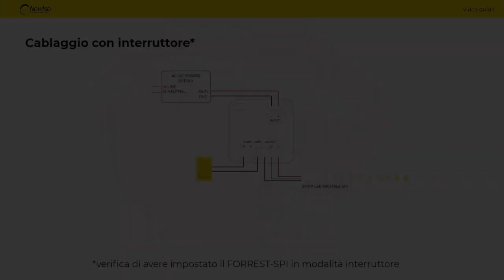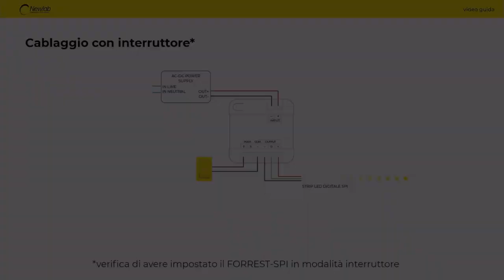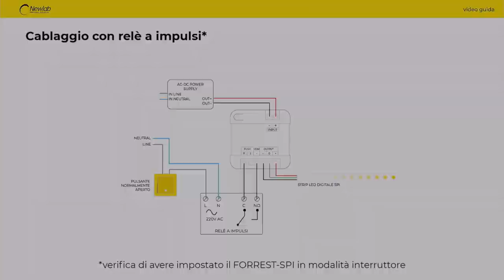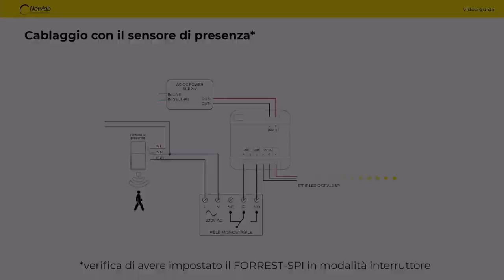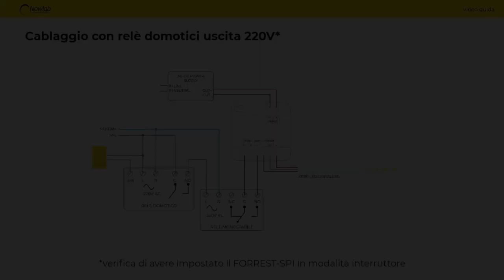FORREST-SPI by Diffusione Luce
FORREST-SPI is the first Newlab control unit dedicated to controlling pixel-to-pixel LED strips. It is a dynamic run-effect lighting system via SPI protocol. Parameter programming is done through the NewLabForrest app, which can be downloaded on both Apple store and Gooogle Play. It is perfectly integrable in recessed or masonry boxes of any civil series, with 5/12/24V DC power supply up to 15A. It supports advanced protocols such as WS2811, WS2812, WS2814 and GS8208, ensuring compatibility with a wide range of LED strips. Configuration is simple and is done via Bluetooth and the Forrest app, available for iOS and Android. You can select preconfigured parameters tested by Newlab or set them manually according to your needs.

With the adjustable dimming function via app or long button press (not available in switch mode), you can create custom atmospheres. In addition, the system allows you to connect multiple dimmers for multiple lighting effects, easily integrating with occupancy sensors, pulse relays, and home automation systems. Simplify the management of your LED lights with our advanced and versatile dimmer!